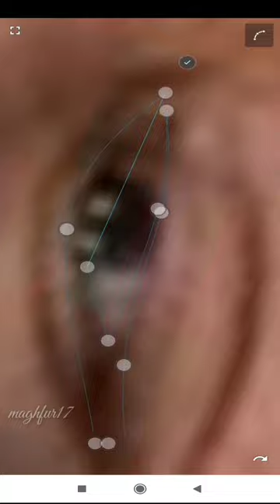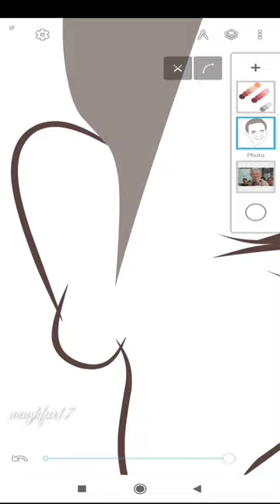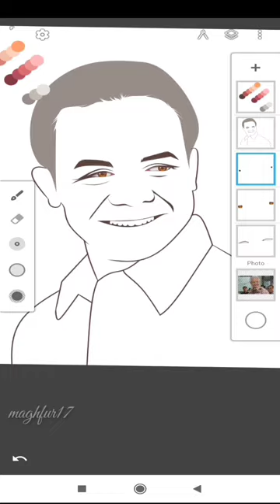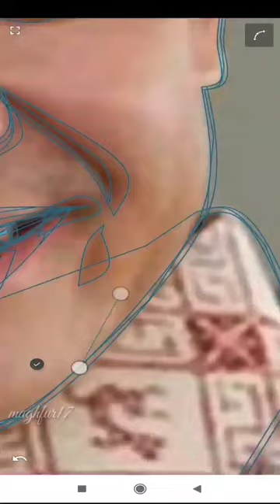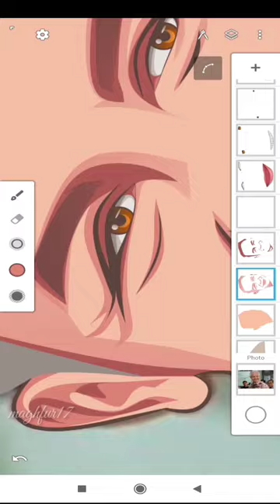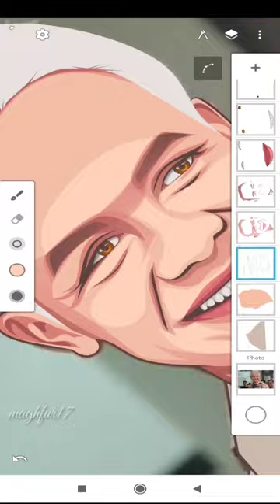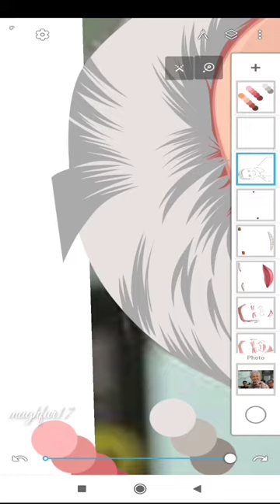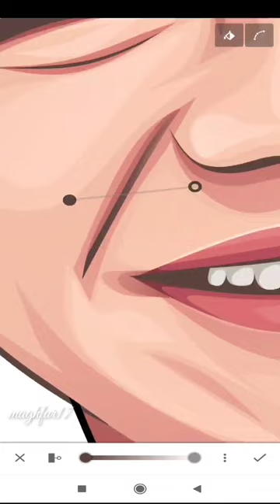ganjar Pranowo vector speed art with infinite design